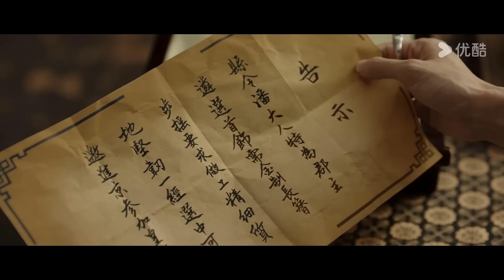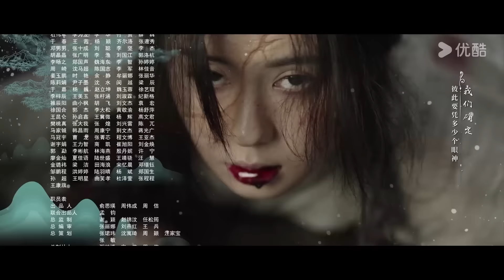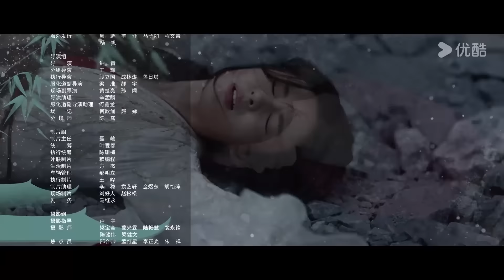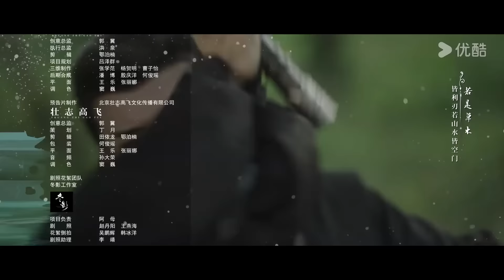ENGSUB【FULL】花间令 In Blossom EP06 | “恶女”鞠婧祎恋上“县令”刘学义，携手智破重重谜案💞 | 鞠婧祎/刘学义/吴佳怡 | 古装悬疑片 | 优酷华语剧场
★以下地区观看正片请移步优酷国际版APP：印度尼西亚, 新加坡, 泰国, 菲律宾, 越南，马来西亚，中国香港, 中国澳门，中国台湾。欢迎下载优酷国际版APP，不管您所处何地都能享受《花间令》全集多语种字幕噢，加入优酷国际版APP会员，更能抢先观看更多会员集数！

★非会员更新时间：3月15日起连更8天，18:00（UTC+8）每天更新1集

★集数：32集

00:00 The International Website youku.tv is now available!
02:00 Download YOUKU International APP to get early access to the full show